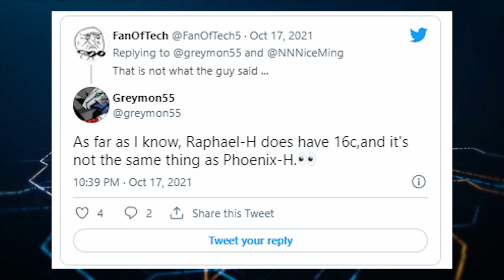More Information Regarding the Ryzen 7000 Series CPUs Have Been Leaked!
We've got some leaks focusing on the Ryzen 7000 Series CPUs!